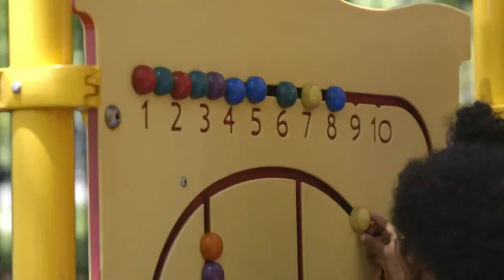First Lady Melania Trump wears mask in visit to women's center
First Lady Melania Trump wears mask in visit to The Mary Elizabeth House.